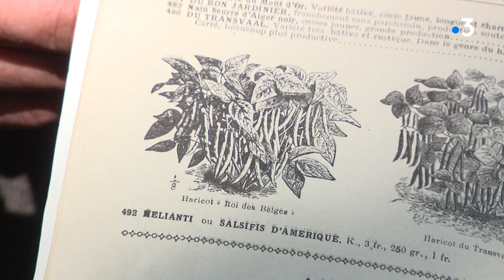Connaissez-vous le haricot coco de Pont-Audemer ?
Reportage de F. Lafond et E. Lombaert. Montage : C. Bot. Interviews de Christiane Dorléans, Emmanuel Bresson, enseignant horticole, Laure Messner, directrice du centre permanent d'initiative pour l'environnement